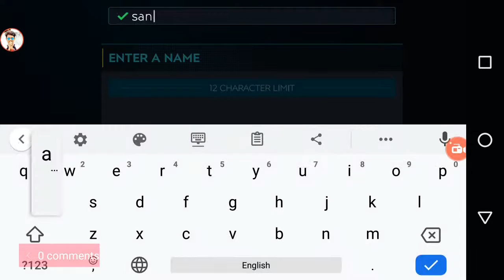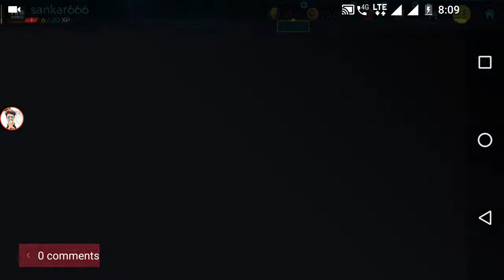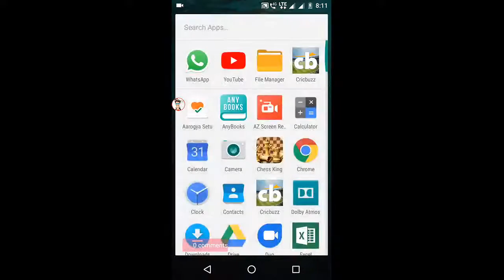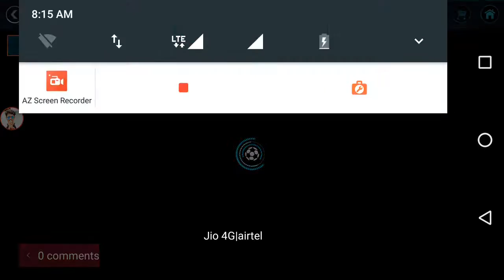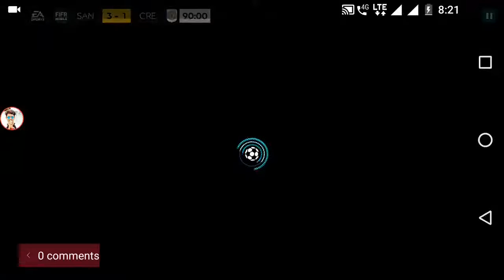Let's play fifa Soccer